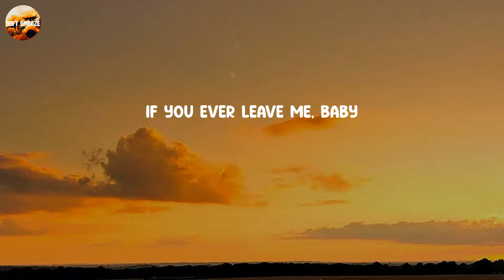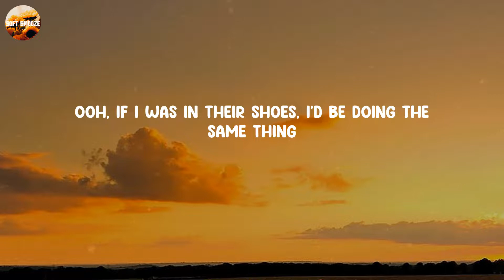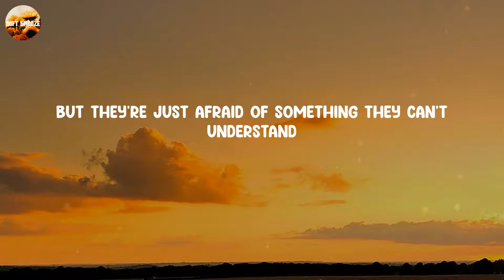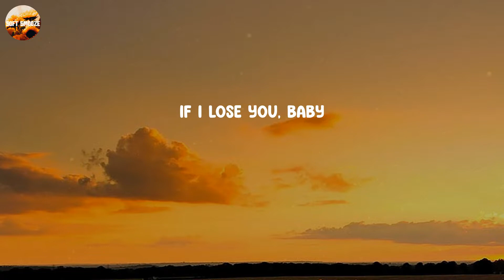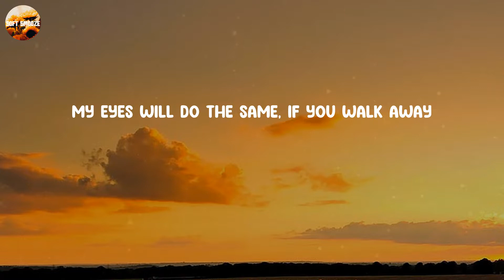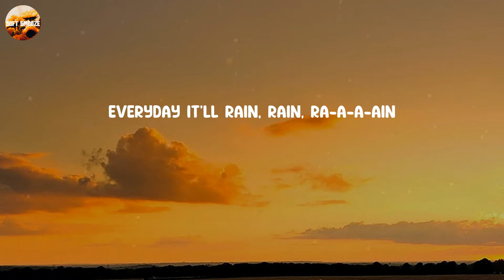It Will Rain - Bruno Mars (Lyrics)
𝑳𝒚𝒓𝒊𝒄𝒔 𝑰𝒕 𝑾𝒊𝒍𝒍 𝑹𝒂𝒊𝒏 - 𝑩𝒓𝒖𝒏𝒐 𝑴𝒂𝒓𝒔